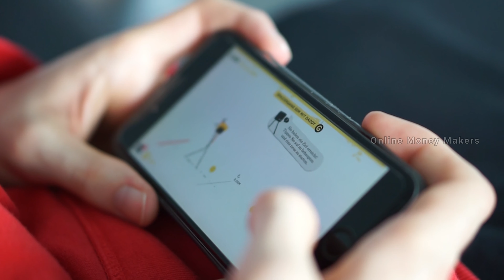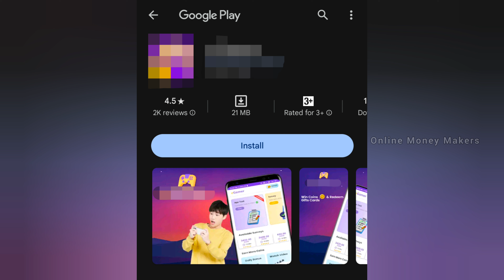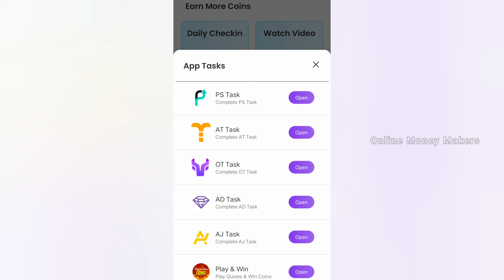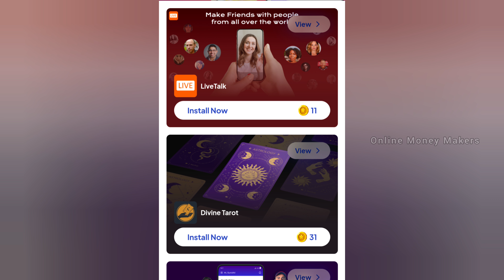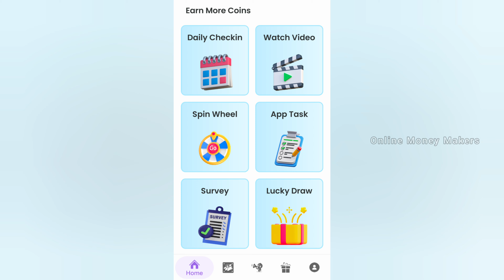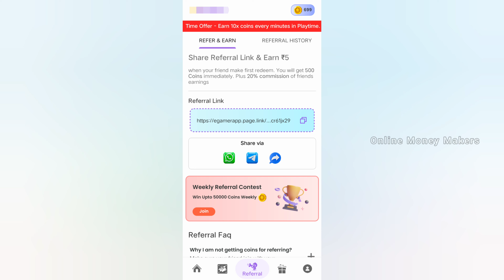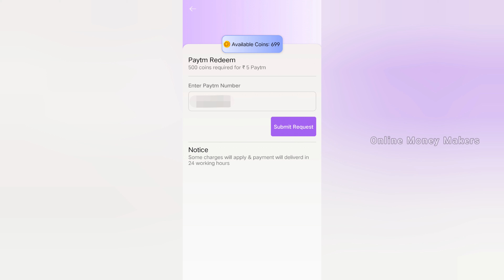New Money Earning App Tamil | Live Payment Proof | Best earning app today 2024 | Online Money Makers